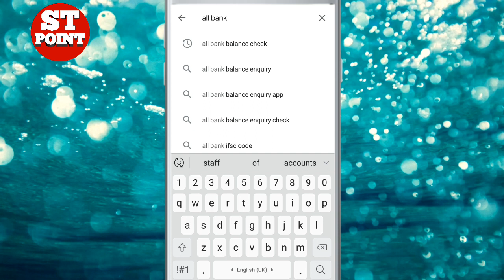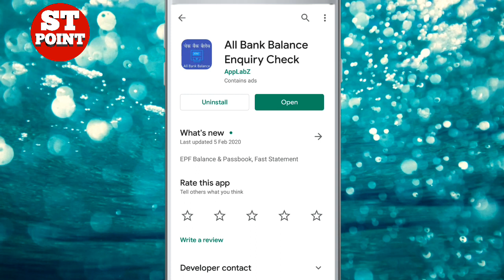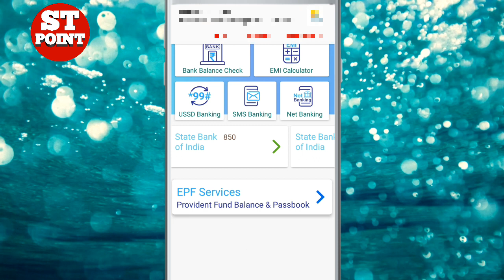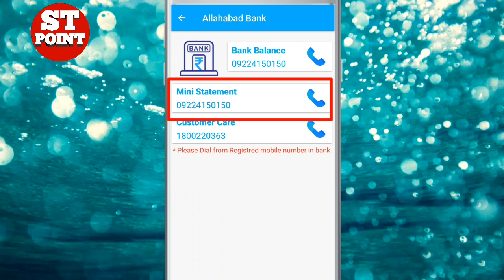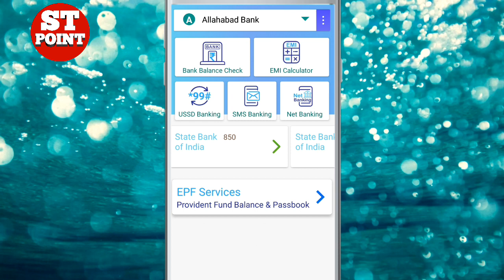किसी भी बैंक का बेलेंस कैसे चेक करे घर बैठे मोबाईल से. how to check bank account balance online,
Hii friends

How to all bank balance check in mobile / किसी भी बैंक का बेलेंस कैसे चेक करे घर बैठे मोबाईल से full guide 2020.

नमस्कार दोस्तों आप सब का स्वागत है हमारे इस यूट्यूब चैनल पर दोस्तों आज मैंने इस विडियो में बताया है कि आप अपने घर बैठे मोबाईल से किसी भी बैंक का बेलेंस कैसे चेक कर सकते हैं।